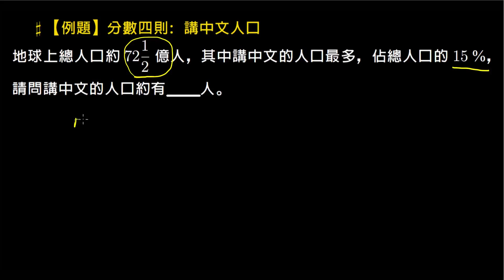【一般】講中文的人口